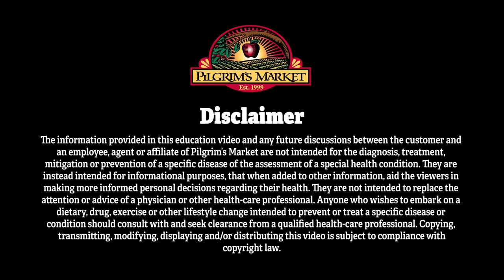Sustainability of Aromatherpay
Aromatherapy is all about bringing balance to the body. When we source things in a sustainable way, including Organic growing practices, we are sourcing the best quality and quantity of essential oils possible -- not to mention keeping the planet more in balance by being mindful of the earth upon which we live, the water we drink, and the air we breathe. The concentrated nature of essential oils represents the strong impact they can have on our health. With health comes a more balanced and sustainable life. It's all connected and represented in the high quality oils that Pranarōm offers. Join Pranarōm's National Educator, Liza Docken, for a conversation of oils & health.